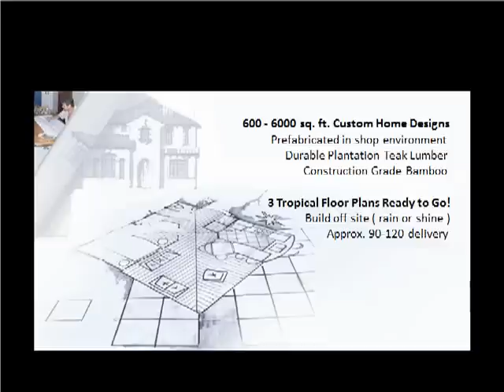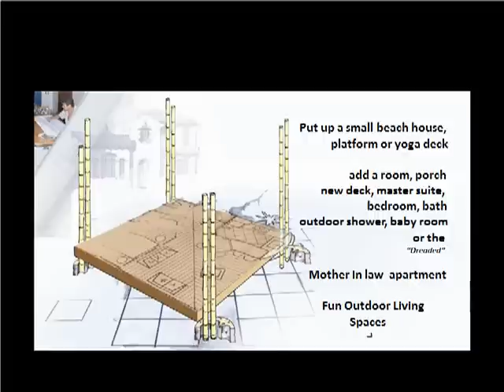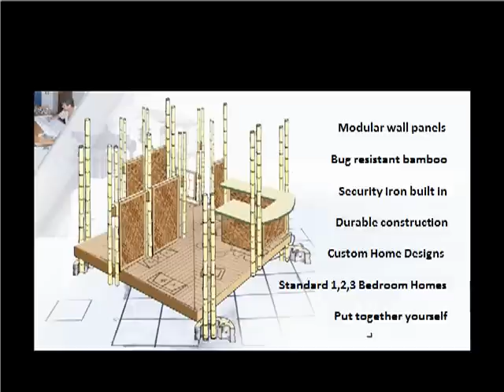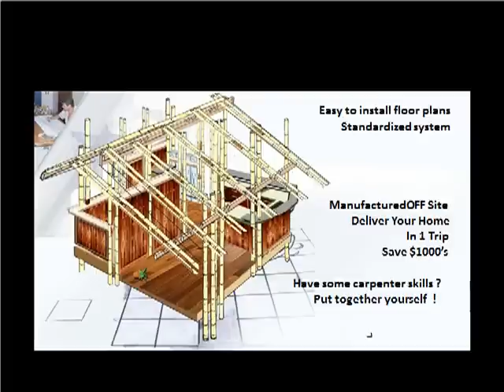Costa Rica Pre Fabricated Beach Homes, Modular Building in Central America.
Bamboo homes in Southern Costa Rica Using only sustainable teak lumber, and a variety of construction grade bamboo to reduce your construction footprint, and make your home design, remodel or eco-hotel project more environmentally friendly. Michael H Cranford consults with architectural firms regarding sustainable building practices and methods for custom home building and small Eco-developments in Central America.

If you are building a new custom home, or planning to remodel your beach house, contact me for pre-manufactured, mobile houses and patios, that meet MINAET guidelines for Maritime zone beach construction and custom homes, 100% mobile. security, decorative iron windows, shutters, doors and lockable compartments.